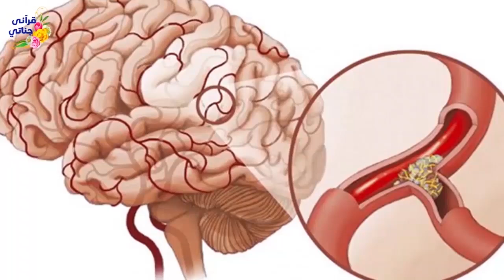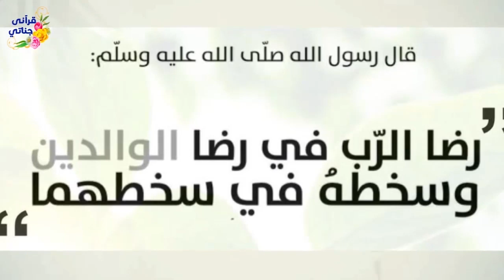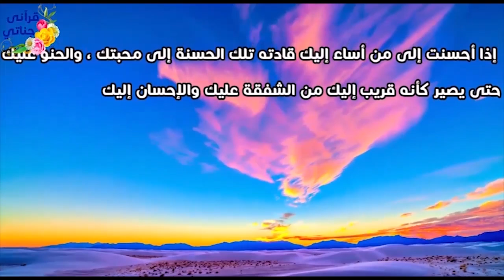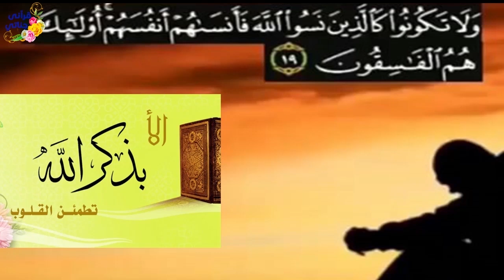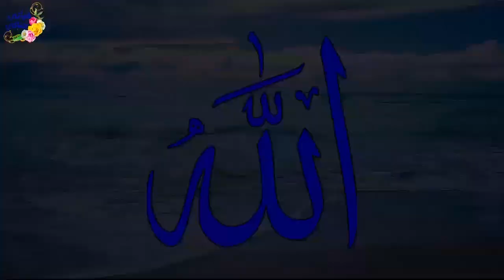قصص واقعيه جميله عن التربية السليمة وحاكم اليابان و الاسرة المظلومه و ماذا لو